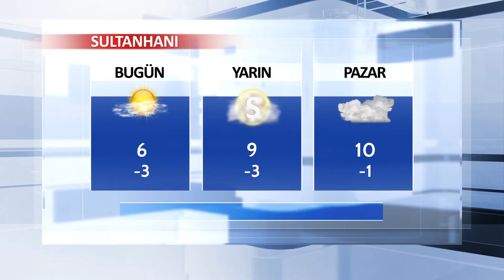8 Aralık Aksaray ve İlçeleri Hava Durumu